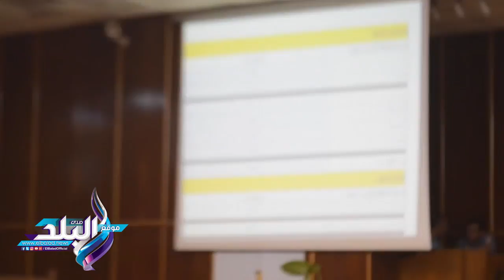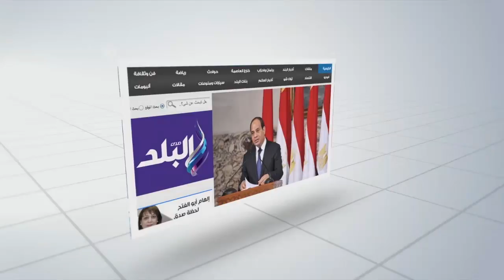صدى البلد | وزير الكهرباء: استعنا باستشارى عالمى فى وضع الأسعار الجديدة